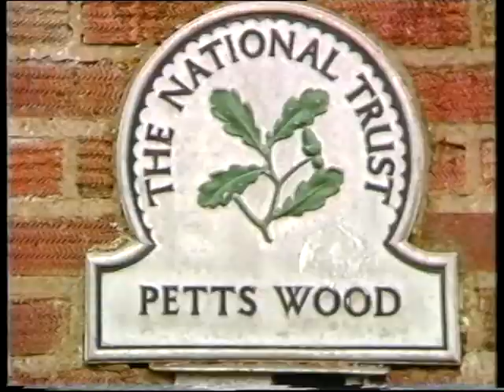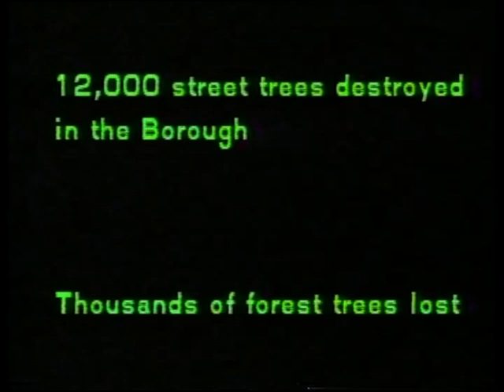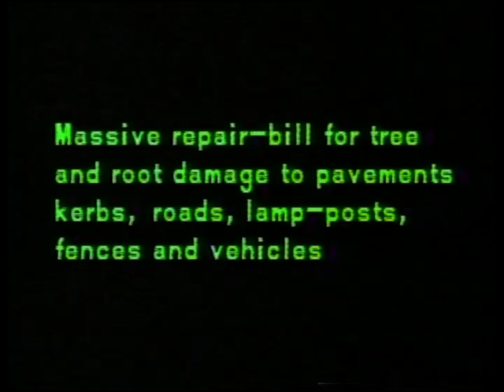The Great Storm, London Borough of Bromley October 1987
This film made by the London Borough of Bromley shows the damage caused around the Borough by the great storm which hit the South East in the early hours of 16 October 1987, and the work undertaken by the Council to address the damage.

The film shows scenes from around the borough including scenes shot from the air with a voice over commentary. Areas specifically featured are:  the National Trust owned woodlands in Petts Wood; Biggin Hill Youth Club where three trees fell through the roof; Westerham Road, Keston where trees had to be cleared from the road; and an avenue in Orpington where all the cars and vans on the road were crushed by the fallen beech trees. Cllr Barkway the leader of the Council makes comments about the damage and the approach the Council is taking to rebuilding and restoration.  The film ends with a rolling text with fact and figures accompanied by the sound of wind.